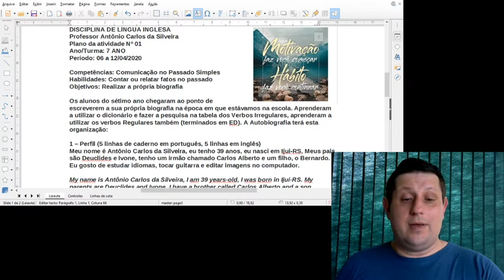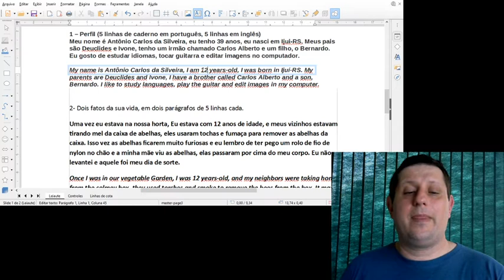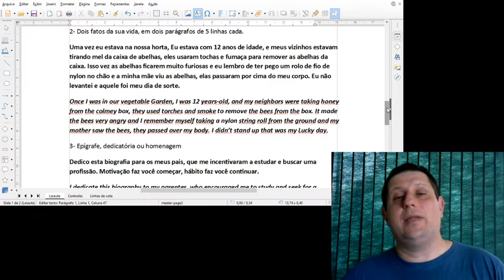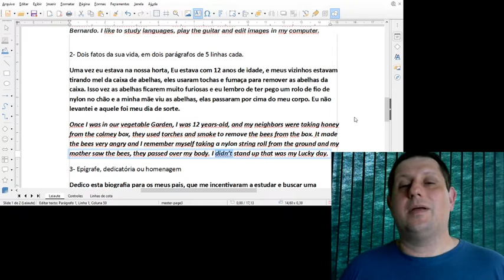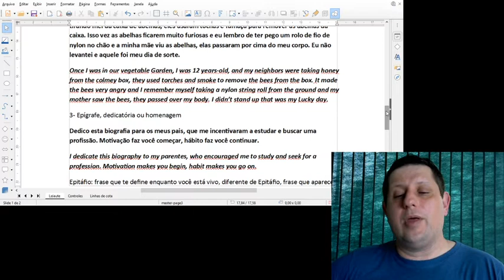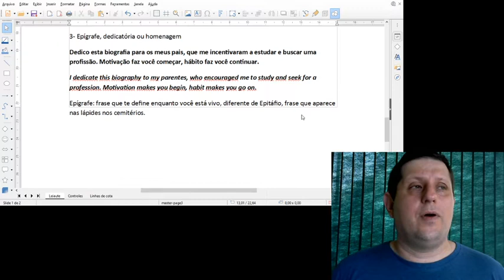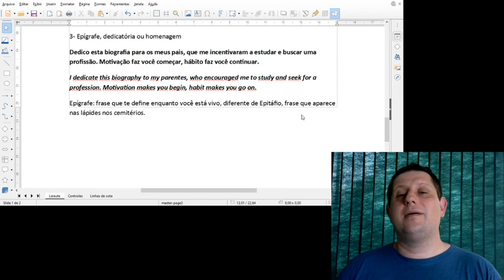DOMINE O PASSADO SIMPLES - BIOGRAPHY - 7ANO 1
Aprenda a usar o dicionário para usar o Passado Simples, criando sua autobiografia.